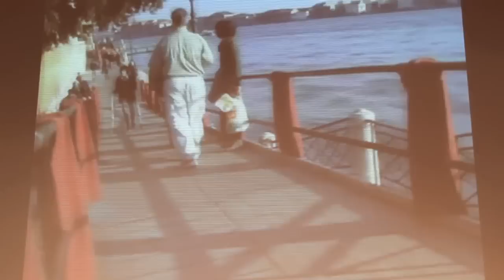The fall: Diogo Mainardi at TEDxTrieste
Diogo Mainardi is a Brazilian journalist, writer and broadcaster. Born in 1962 in Sao Paulo, currently lives in Venice. Since the birth of his first child he is deeply involved in the dissemination of his family's story and the errors of the team of doctors of the Hospital of Venice that caused a birth asphyxia during the delivery with a consequent cerebral palsy. Yet his story is not just a complaint. He speaks also of the wonder of having a child, an event completely positive, a daily experience that he lives with great love and curiosity.